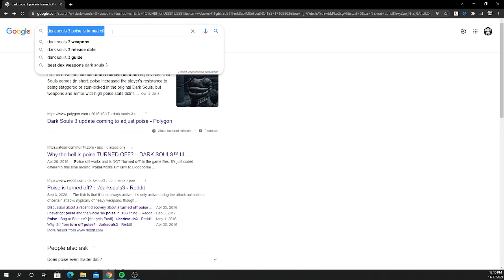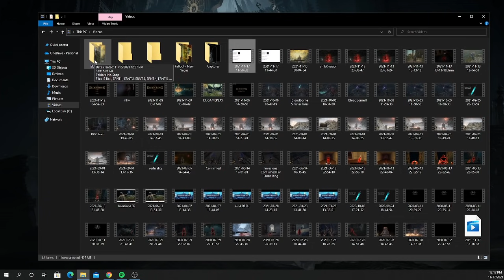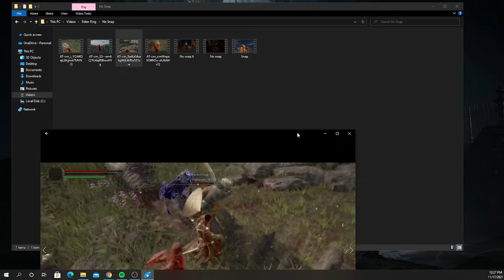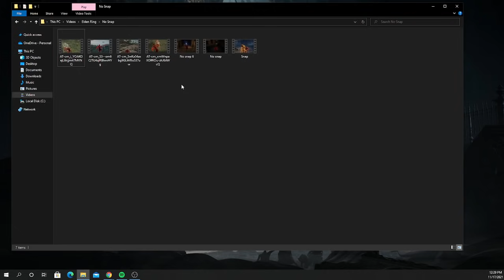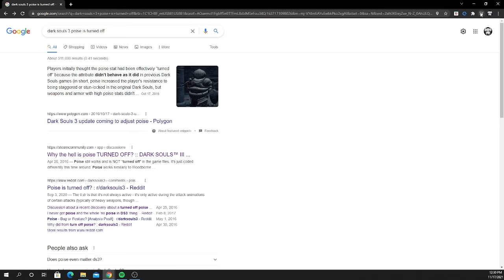Elden Ring Network Test PvP - Early Idea on How Backstabs Changed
I combed through about 12 hours worth of footage to put this together and test things out. Obviously, this is just on sight kinda testing and not in-depth with an understanding of the games code etc. I absolutely implore you to go through your own footage and try and find something that refutes what I'm talking about here. However, the game isn't finished, the patches haven't started and tons of things can change between now and whenever, so it's worth remembering we aren't discussing a finished product.